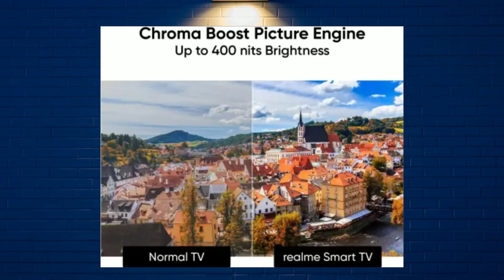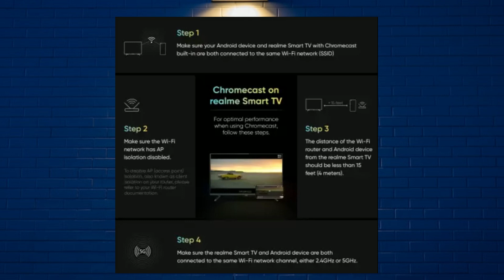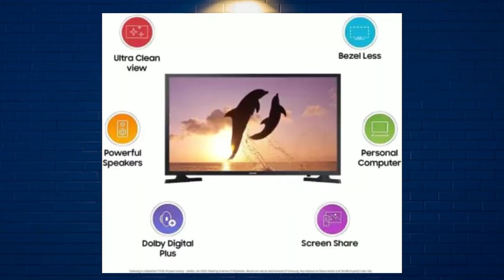Best Smart Tv Deals From 32 inch to 55 inch Smart Tv's in bigbilliondays2022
1. Reame 32 " Tv
2. Lg 43 " tv
3.iFFALCON 43" Tv
4.samsung 32 " Tv
5. Sony 55 " Tv